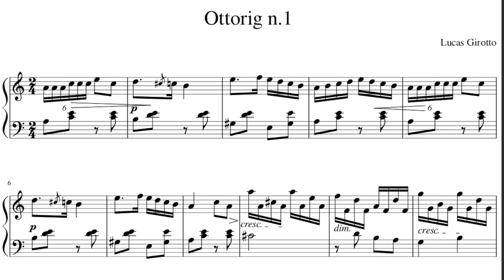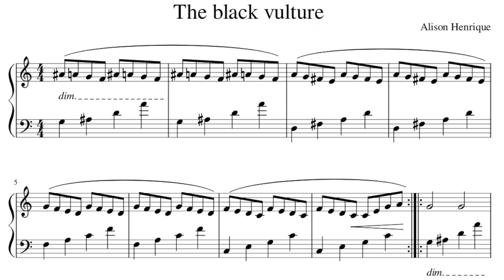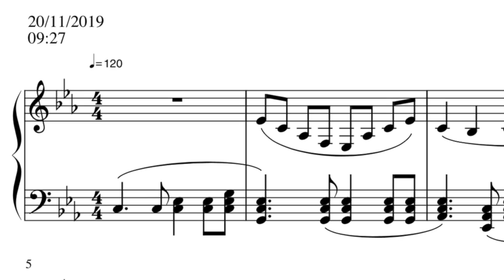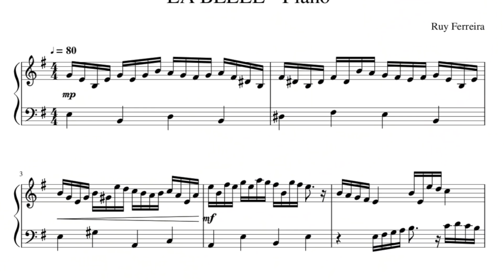5 MÚSICAS CURTINHAS DE INSCRITOS - Franz Ventura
Tocando Música de Inscrito é o meu projeto pessoal criado para compartilhar, divulgar e dar espaço aos pianistas compositores eruditos que estão escondidos por aí. E hooOoOooje o quadro está muito especial, são 5 músicas pequenas e curtas inéditas para piano, 5 compositores e 5 histórias !

Ottorig No.1 - Lucas Girotto
Waltz in One Hour - L. Estanagel
The Black Vulture - Alison Henrique
Fantasiette  - Mateus L. F.
La Belle - Ruy Ferreira